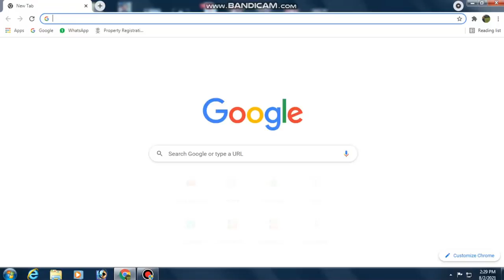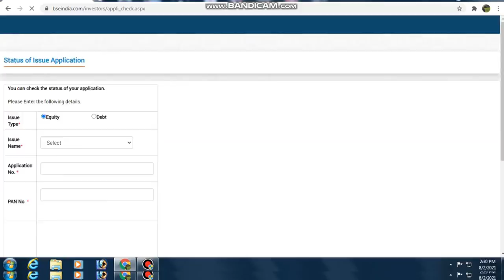GLENMARK LIFE SCIENCES IPO HOW TO CHECK ALLOTMENT STATUS GLENMARK LIFE SCIENCES IPO ALLOTMENT STATUS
upcoming ipo,
upcoming IPO,
ipo latest,
ipo latest,
ipo listing day trading,
ipo live,

ID: @sfh_psyco